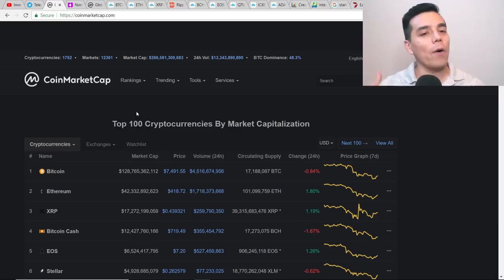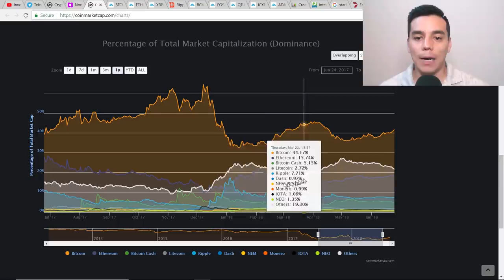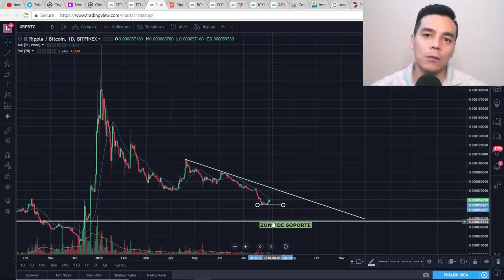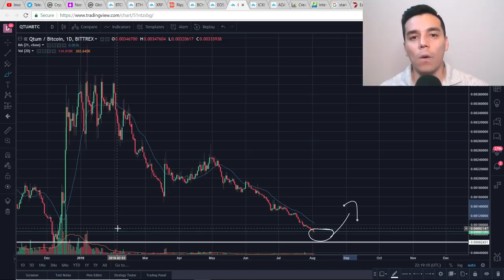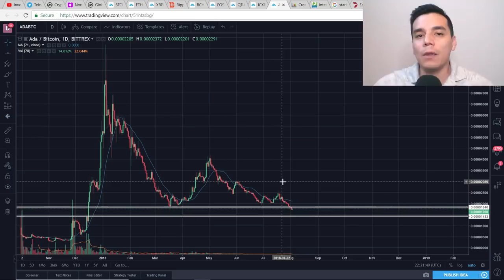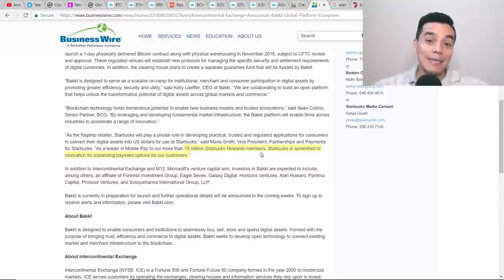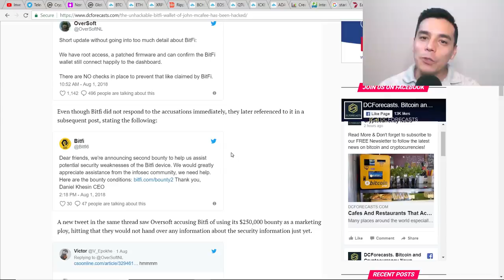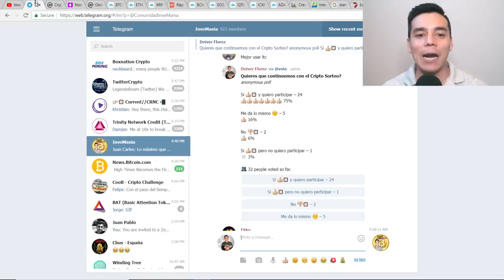CRIPTO ANALISIS: Caida del mercado| Clinton+Ripple| Microsoft+Starbucks en cripto| McAfee vuelve!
En esta edicion no puedes perderte:
1. Proyeccion de: BTC+ ETH+ XRP+BCH+ EOS+ QTUM+ICX+ ADA+NEO.
2. Bill Clinton en la Conferencia de Ripple.
3. Bolsa de Nueva York lanza nueva empresa de criptos con alianza de Microsoft y Starbucks
4. La billetera "incorruptible" de John McAfee es hackeada